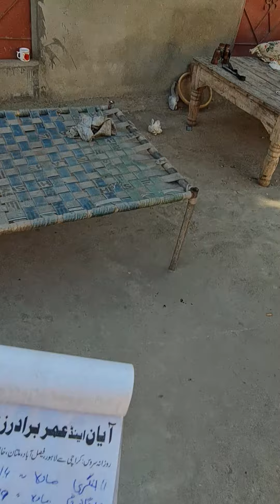ustad malik rizwan 9th pigeon seting 4:14 pm (kabotar bethny ka manzar)